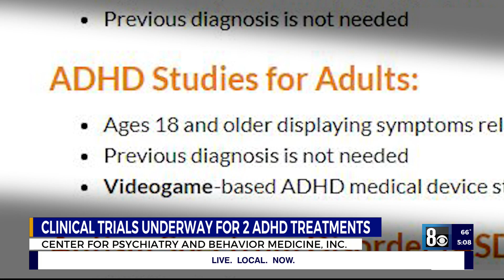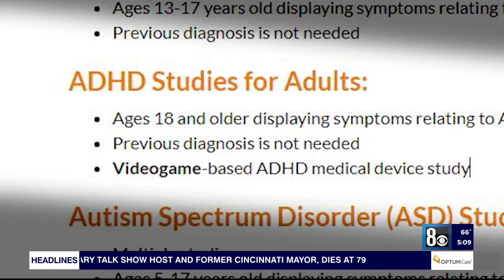Clinical trial underway in Las Vegas for ADHD